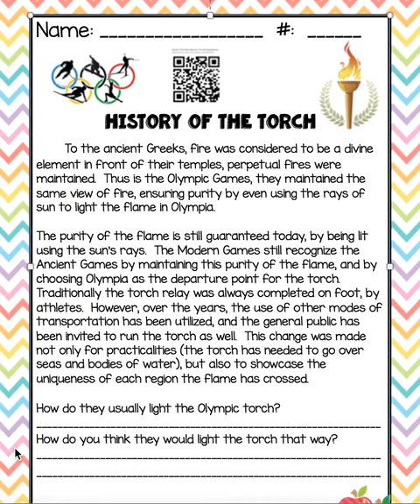History of the Torch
This is a screencast recording of our SMART Start informational reading.